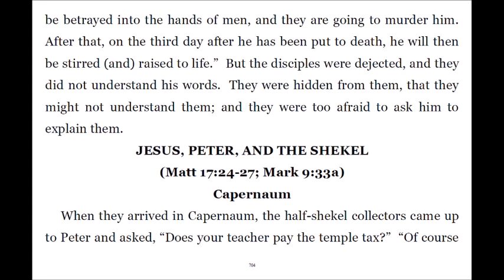Super Gospel 182 Instucts Disciples Privily in Galilee; Is To be Betrayed, Killed, Raised 3rd Day